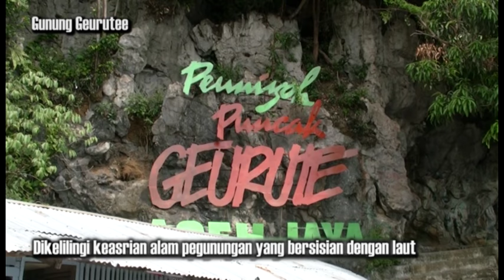Tourism Potencies of Aceh Jaya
Aceh Jaya berbatasan di Utara dengan Kabupaten Aceh Besar dan Kabupaten Pidie, di Selatan dengan Samudera Indonesia dan Kabupaten Aceh Barat, di Barat dengan Samudera Indonesia, dan di Timur dengan Kabupaten Aceh Barat.

Anda bisa berbagi catatan perjalanan dan membantu memajukan wisata Aceh Jaya dengan menulis Travelog tentang tempat-tempat wisata yang telah anda kunjungi